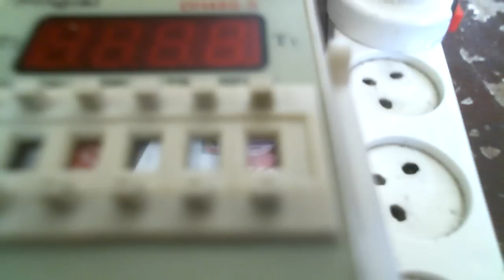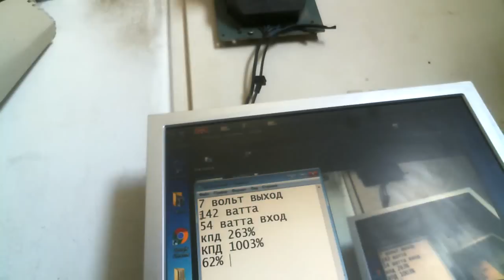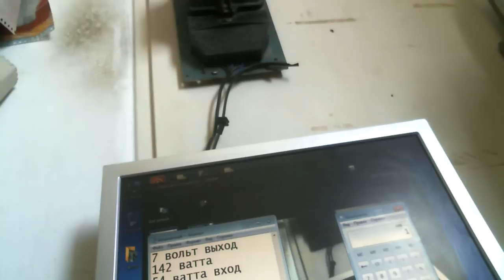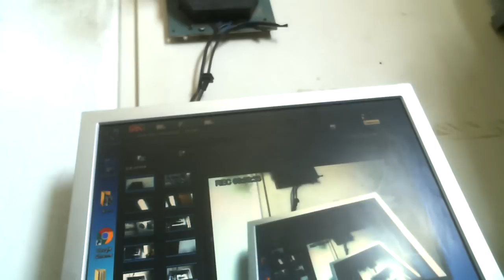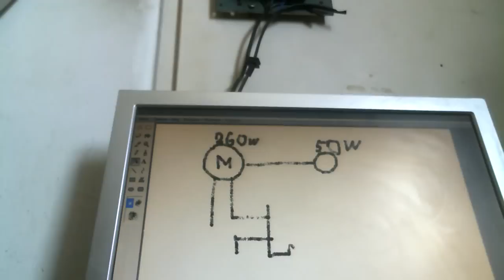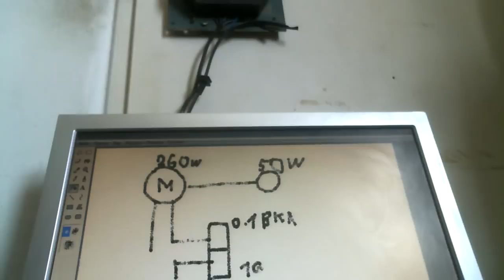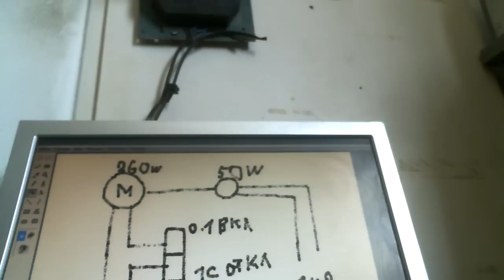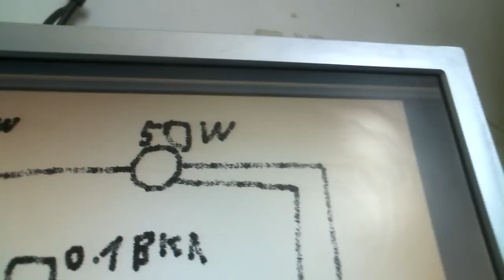Генератор с КПД 1003% от старого маразматика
Помогите каналу

Генератор работает на инерции и обратном токе применяется эффект самоиндукции в данный момент система экономит 62% энергии то есть берет 54 ватта выдает 142 в дальнейшем после получения запчастей планируем систему сделать с экономией 100% то есть безтопливным генератором тока